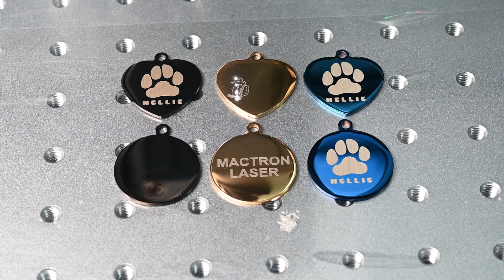Fiber Laser Marking Machine for Animal Tags